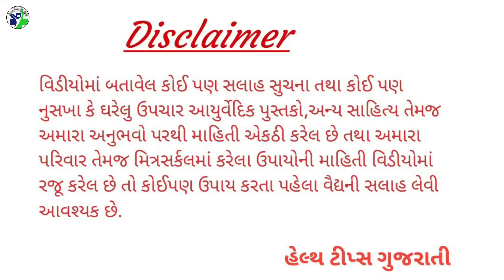માથાના વાળનું આ તેલ ઘરે બનાવીને રાખી દો, ૬૦ વર્ષ સુધી એક વાળ સફેદ નહિ થાય👍👌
Keep this scalp hair oil at home, one hair will not turn white for 60 years
स्कैल्प के इस हेयर ऑयल को घर पर रखें, 60 साल तक एक बाल सफेद नहीं होगा

◆◆◆ Follow us ◆◆◆